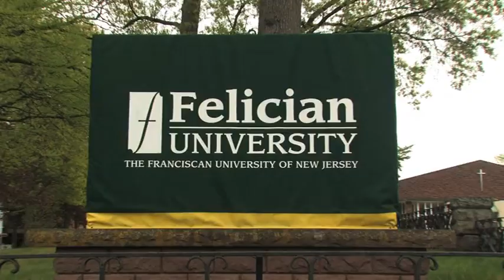Felician University Rutherford, New Jersey